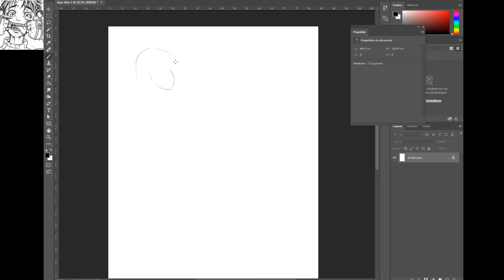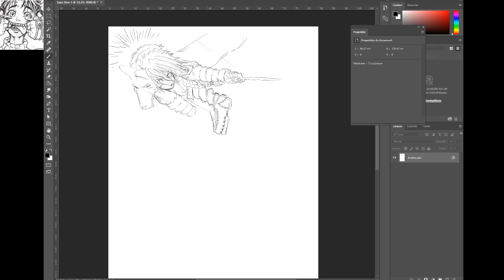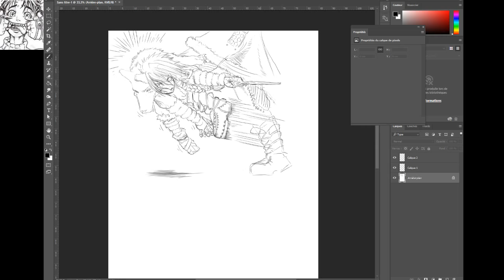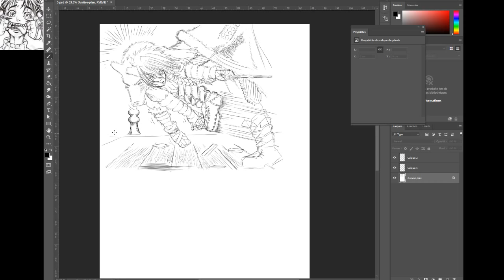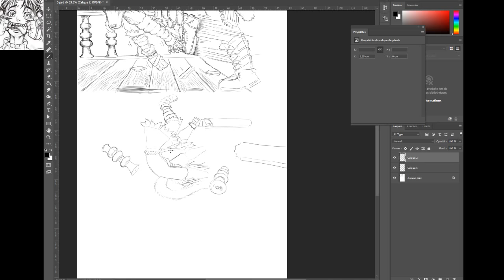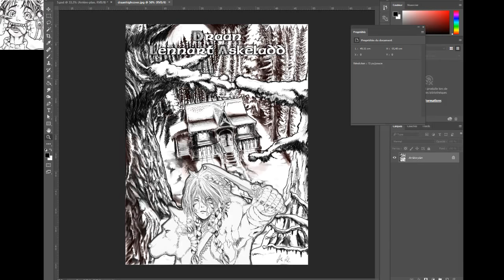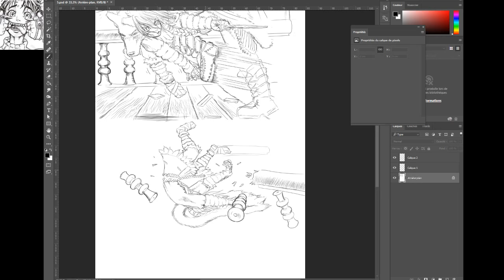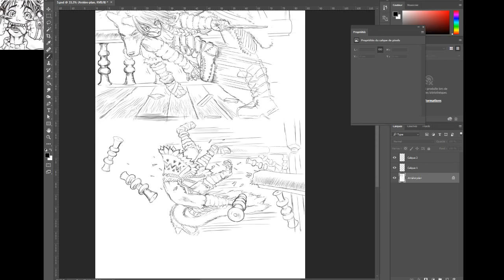Morning Stream, making 2 panels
Making of two panels on this 2 hours stream -- Watch live

✅ Consider making an account on line webtoon and liking my chapters if you like what i do !